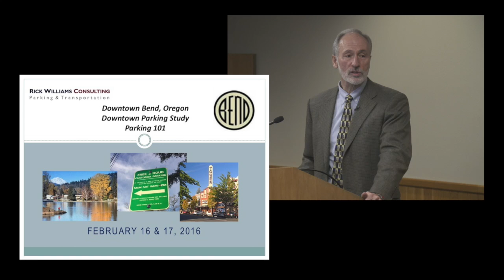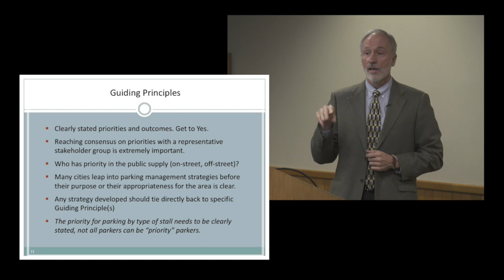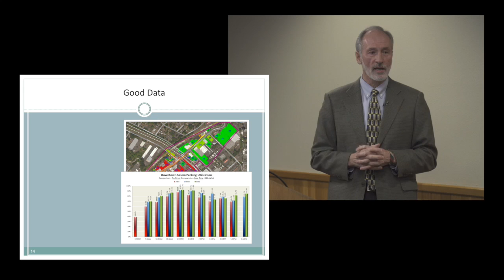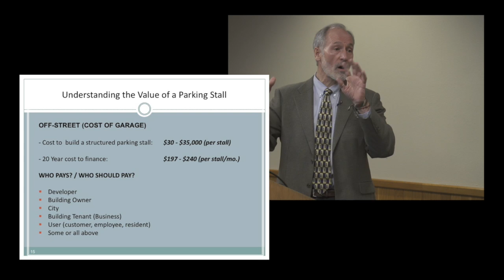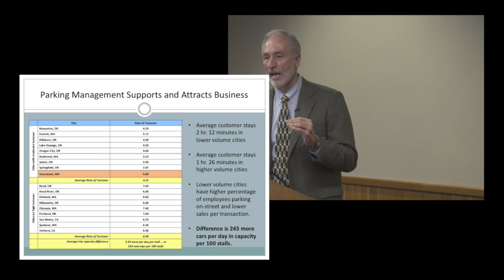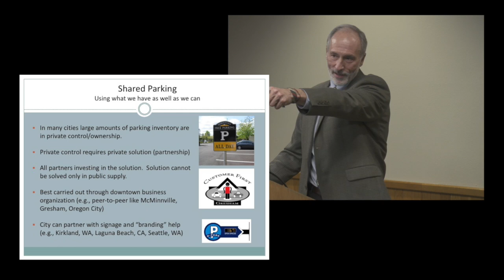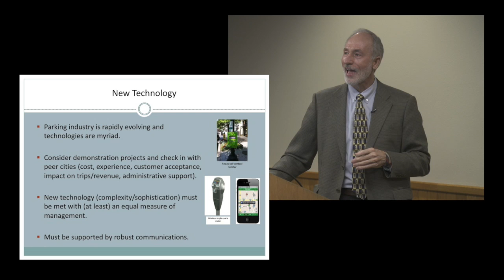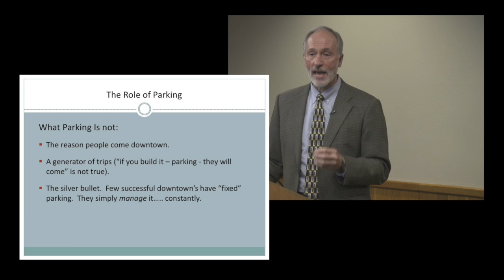Parking 101 Downtown Bend Oregon Parking Study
Rick Williams presentation